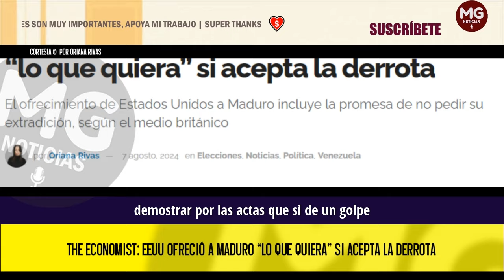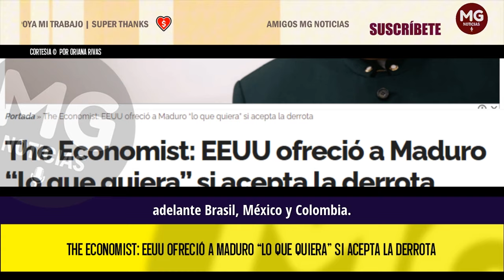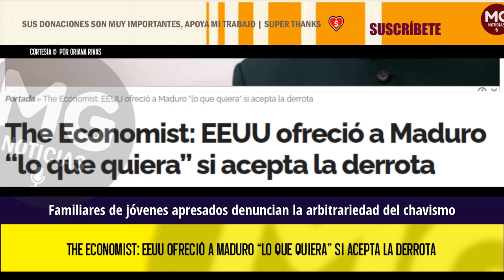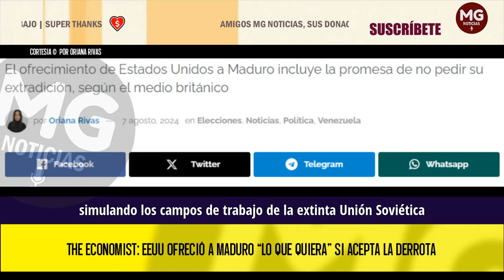URGENTE 🌐 EEUU OFRECIÓ A MADURO LO QUE QUIERA SI ACEPTA LA DERROTA: Según The Economist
The Economist: EEUU ofreció a Maduro “lo que quiera” si acepta la derrota
El ofrecimiento de Estados Unidos a Maduro incluye la promesa de no pedir su extradición, según el medio británico.